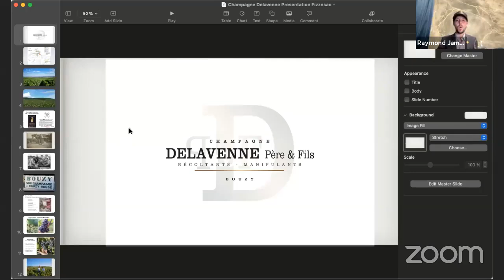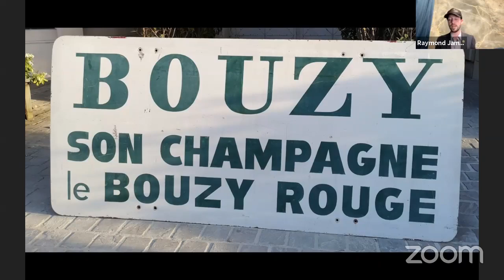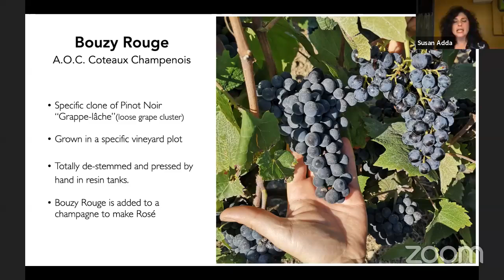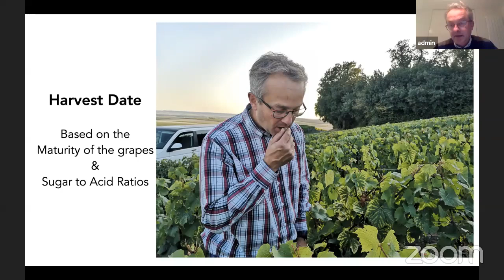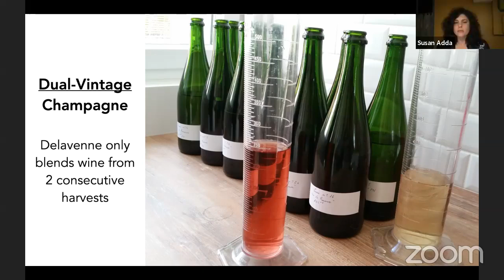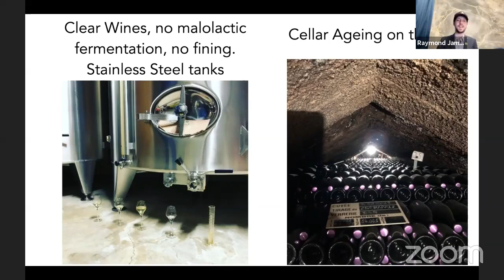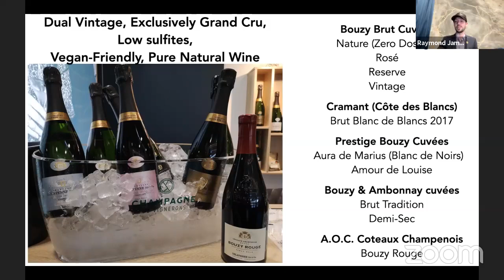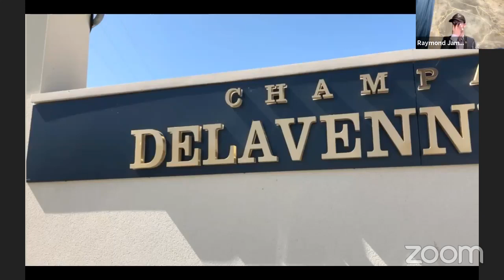The Terroir of Bouzy Grand Cru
Chief Champagne Officer Raymond James Irwin goes in depth with top grower champagne producer, Delavenne et Fils to discuss what makes the champagnes of Bouzy, and specifically their house, exceptional. Raymond James is joined by winemaker Jean-Christophe Delavenne and Export Director Susan Adda live in Bouzy, France.